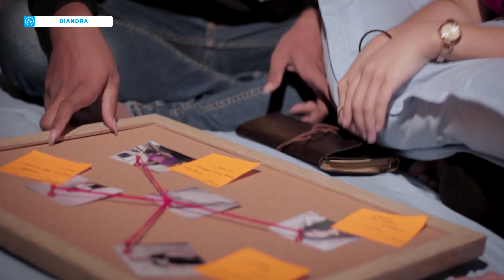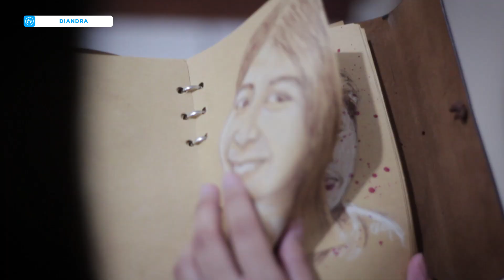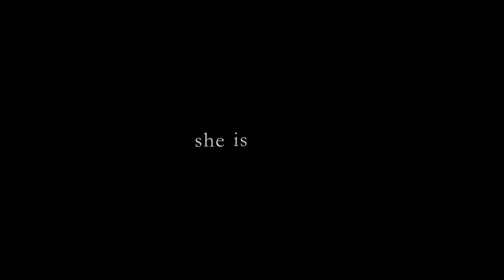Diandra (Episode 9) - The End Game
DIANDRA

Diandra merupakan sebuah program Web Series bergenre Misteri dan Thriller. Web Series ini mengisahkan tiga orang sahabat dalam mengungkap misteri dibalik kematian Diandra.

Official Line:
(@) umntv